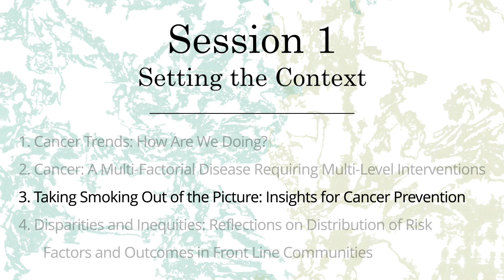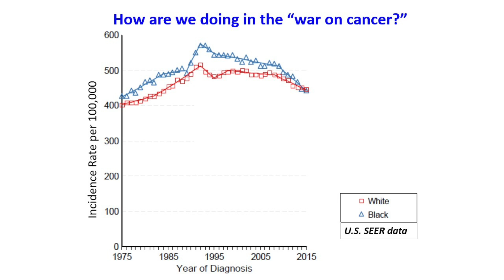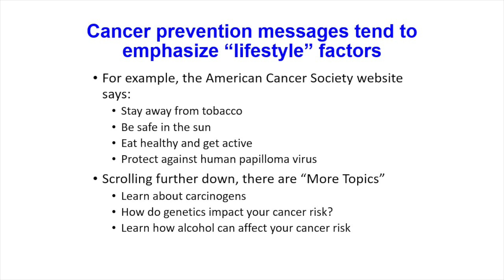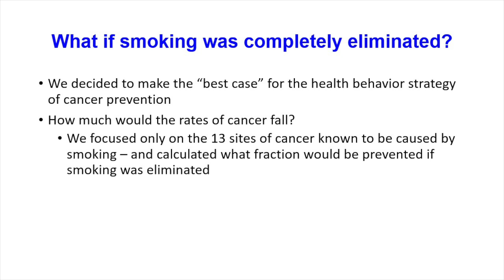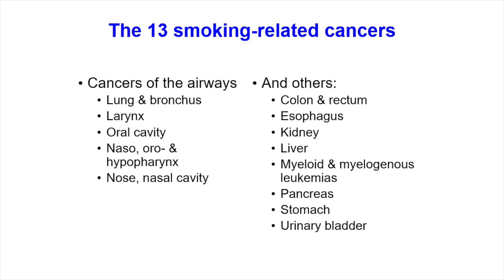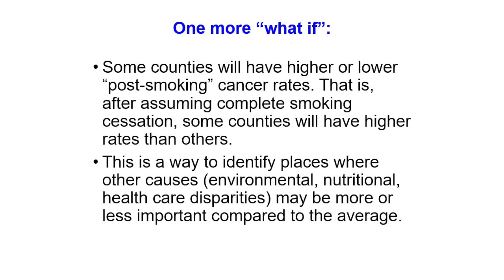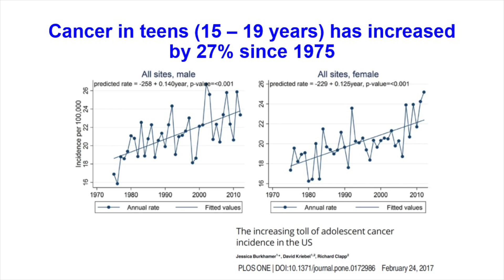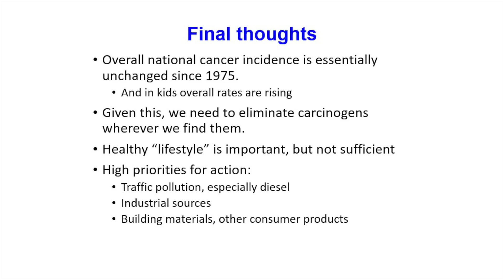Dr. David Kriebel anticipates trends in cancer incidence “if everyone stopped smoking”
Dr. Kriebel’s (University of Massachusetts Lowell) research explored the question, What if cancer prevention programs successfully eliminated smoking within the population? What would the trend in new cases of cancer look like after this elimination?  This presentation at the 2019 Cancer and the Environment Symposium reveals that even for cancers commonly attributed to smoking, such as lung and bladder cancers, there are other important causes that need to be addressed.  Rates of new cases of cancer not explained by smoking are particularly high in some counties, including Allegheny County in Southwestern Pennsylvania.